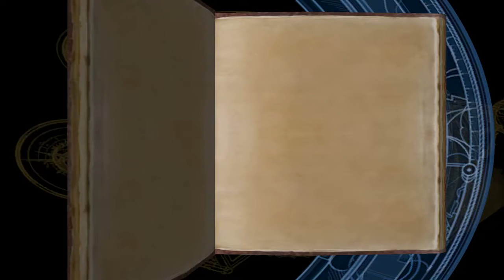TRAOD - Partie 11 - L'appartement de Van Croy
Sortie du Louvre et assommée, Lara est récupérée par Bouchard pour l'emmener de l'appartement de son ancien mentor...

Rejoignez-moi sur Twitter et Twitch: Lyroto